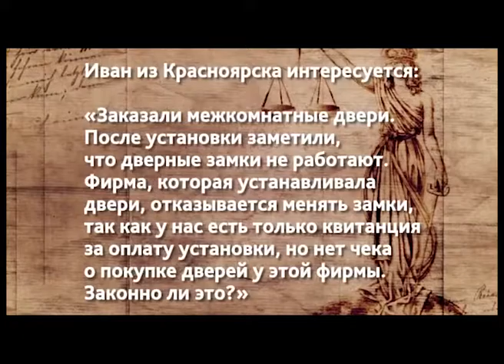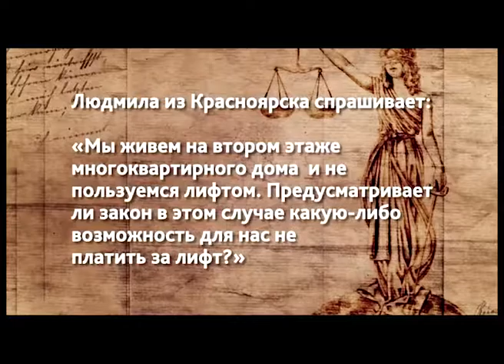Спроси юриста от 28.09.16